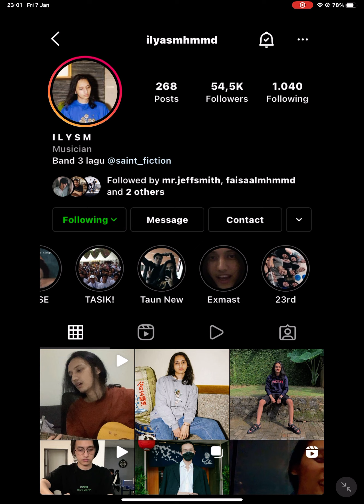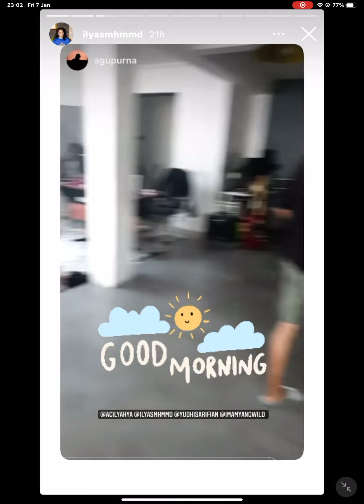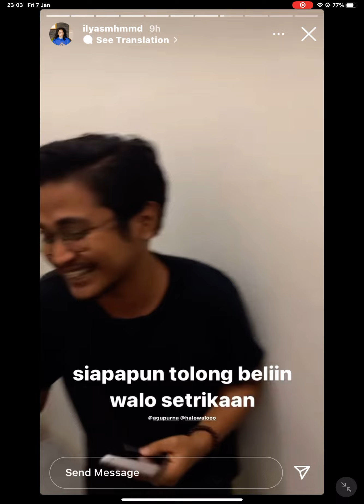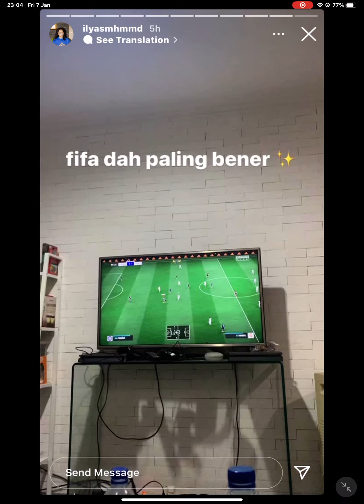besok mandi morgen douchen